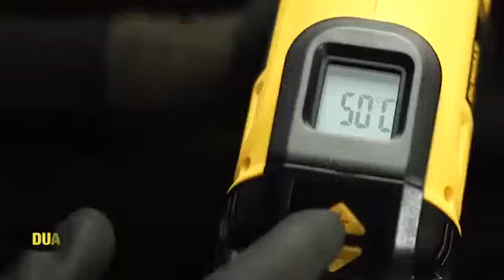DEWALT D26414 50 - 630°C Digital Heat Gun With 2pcs Standard Nozzle 2000W